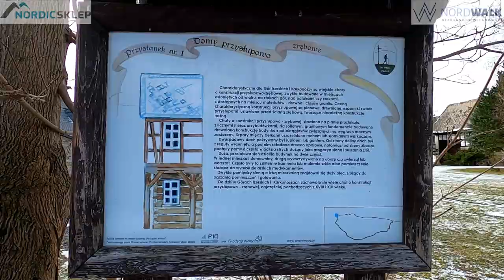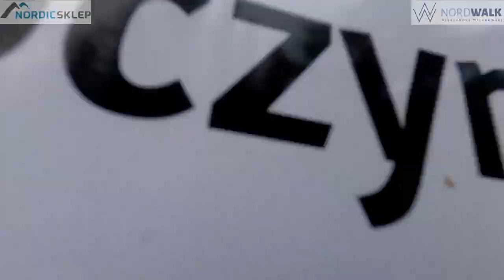Bolące piszczele i łydki? Nigdy więcej!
Dzień dobry Nordic Walkerzy!

Zapraszam na kolejny trening, na którym zajmiemy się bolącymi piszczelami i mocnymi łydkami.

W zimowej scenerii ruszam w trasę ze wsi Antoniów na Pogórzu Izerskim w stronę szczytu Tłoczyna. W krótkim materiale początkowym zobaczycie kilka domów szachulcowych / przysłupowych. Jeśłi dotrwacie do końca filmu to jeden z nich pokażę trochę bliżej.

Na treningu wykonaj:
1. Rozgrzewka - dużo wspięć na palce i na pięty.
2. Ćwiczenia wzmacniające na pochyłem powierzchni.
3. Ćwiczenia rozciągające na przednią i tylną stronę podudzia.

W rękach kije Fizan Speed Impuls - kije z regulacją wysokości w zakresie 87 - 125 cm. Bardzo polecam:

Napiszcie w komentarzach czy bolące piszczele to też Wasz problem i jak sobie z nim radzicie.

A gdybyście chcielibyście podeptać po moich izerskich ścieżkach to zapraszam na aktywny wypoczynek do Domu w Gajówce.

aleksander wilanowski
szkolenianordic walking